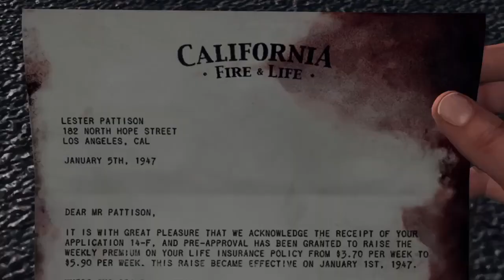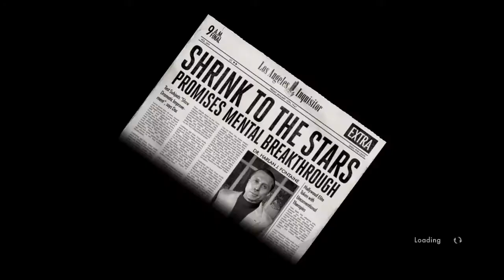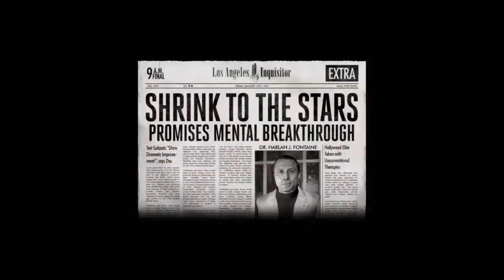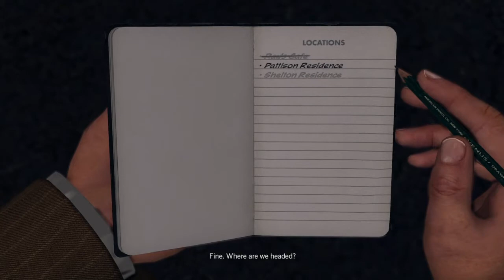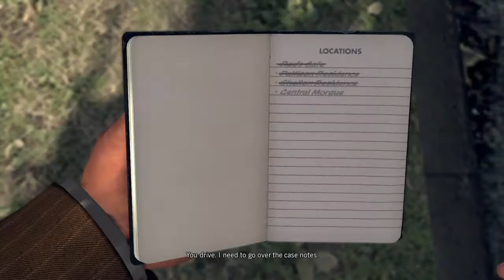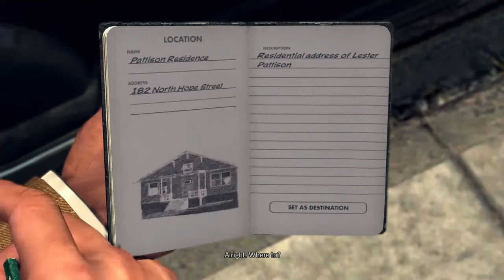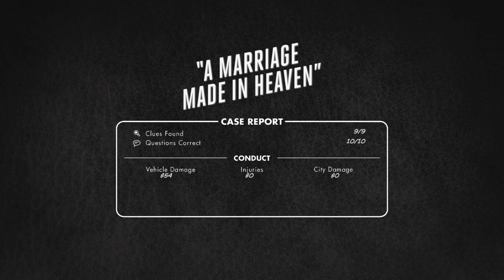A marriage made in heaven case